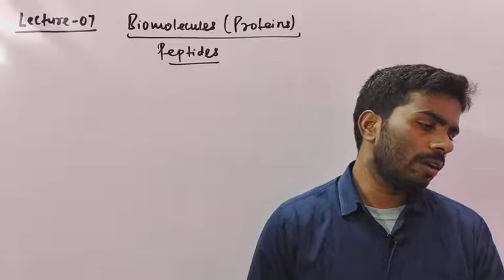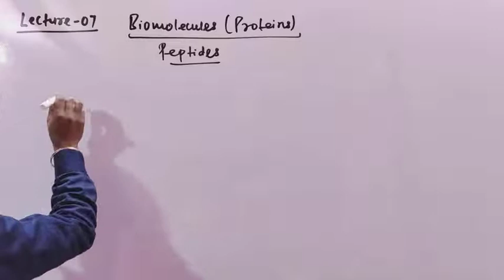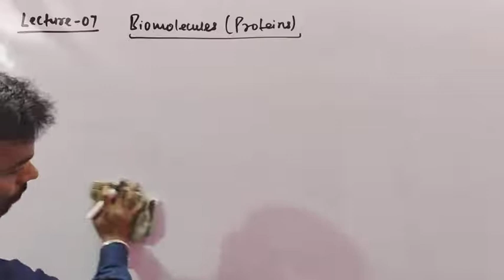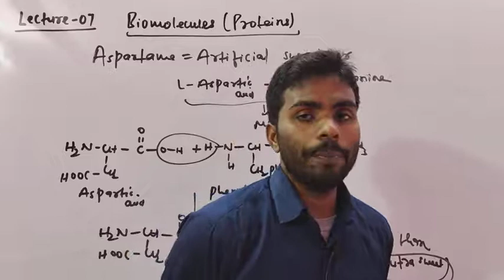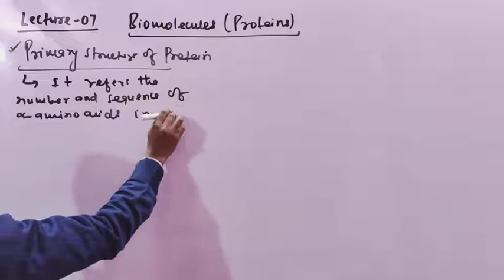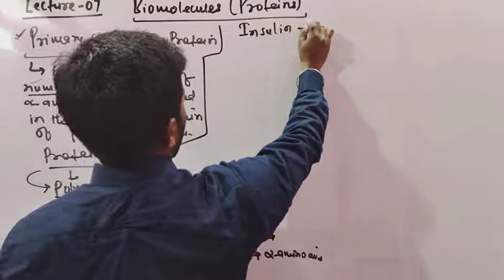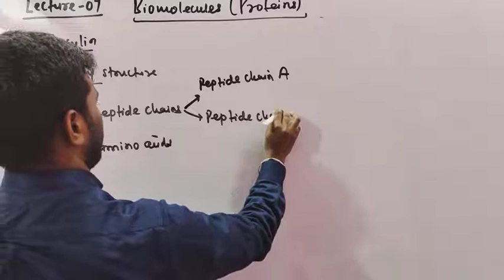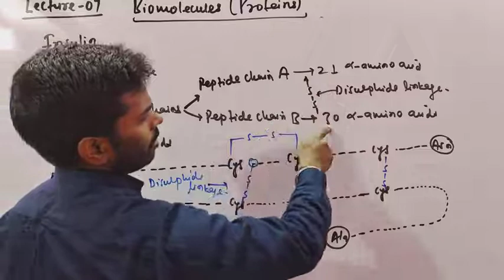PROTEINS (07) BY PRAWESH KUMAR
Class 12th Unit 14 Bio Molecules Chemistry